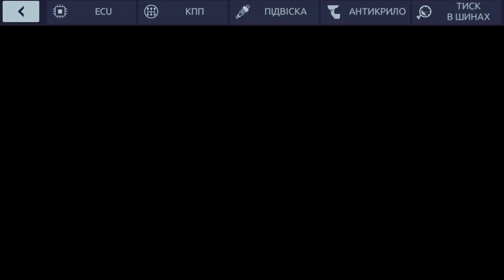ОБЗОР CADILLAC ATS COUPE 2.0 | DRAG RACING : УЛИЧНЫЕ ГОНКИ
ОПИСАНИЕ/DESCRIPTION/ОПИС

RU:
В этом видео я сделаю обзор на CADILLAC ATS COUPE 2.0 . Большая просьба поддержать мой канал подпиской, а видео лайком.
EN:
UA:
У цьому відео я зроблю огляд на CADILLAC ATS COUPE 2.0 . Велике прохання підтримати мій канал передплатою, а відео лайком.